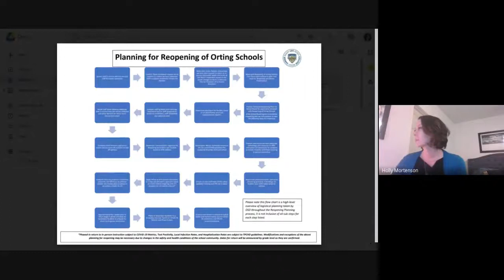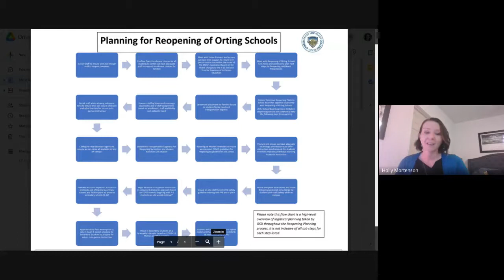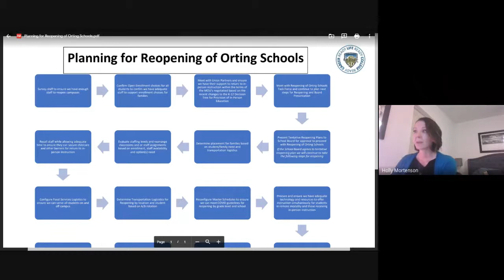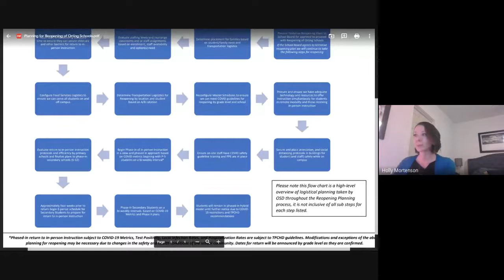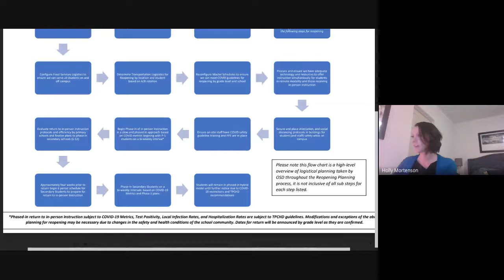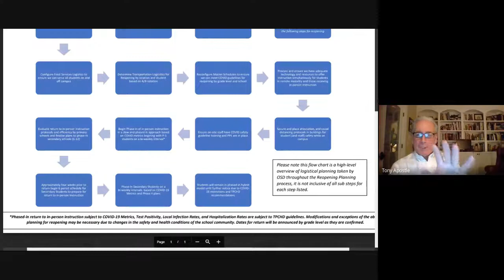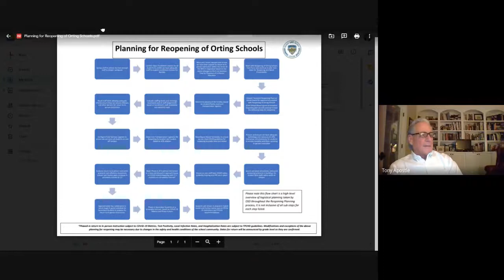Reopening of Schools Task Force Meeting January 26, 2021